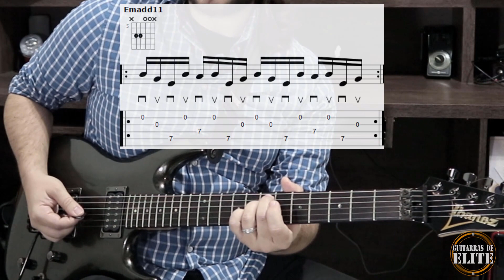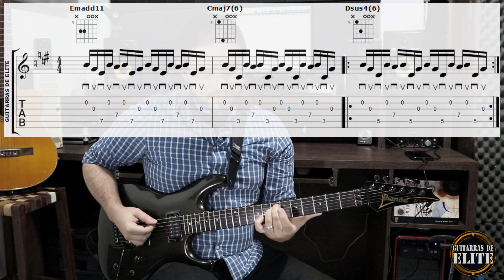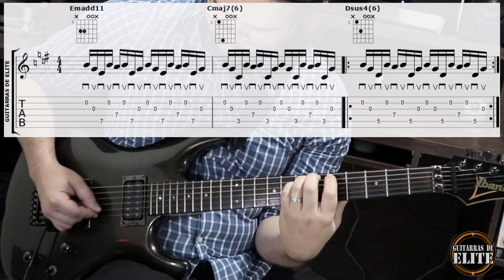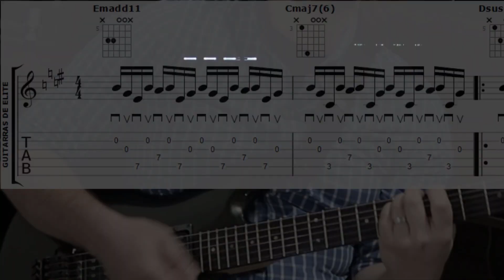DIRETO AO PONTO | Você sabe o que é PICKSLANTING? [HD]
Assuntos novos ou Revisões em vídeos ultra curtos pra quem tá seguindo e procurando soluções rápidas pro dia a dia na Guitarra.

Hoje a gente fala sobre um dos desafios na guitarra cuja aplicação do Pickslanting é muito bem-vinda: saltos de cordas. Obviamente, a ideia do Pickslanting (ou "Palhetada com Inclinações", em tradução livre) é um conceito que serve para todas as situações técnicas em que a palhetada possa ficar "enclausurada" entre as trocas cordas, sendo saltos ou não. Assim, trinados, palhetadas na mesma corda ou muitas situações de sweep, o Pickslanting não é necessário.

De segunda a sexta, todo dia, vai ter um lick pra estudar, uma ideia pra refletir ou até um conteúdo de "bate pronto" pros inscritos-professores que seguem o canal poderem levar pras suas aulas do dia.

Divirtam-se!